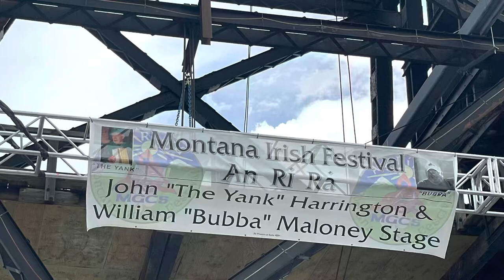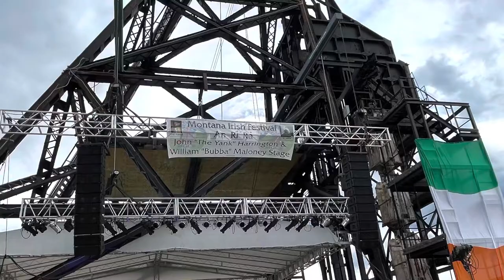Butte Montana 2022 Irish Folk Festival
Journeyed to Butte Montana for this year’s Irish Folk Festival (held after a 3 year hiatus). You can somewhat get a glimpse of the epic location and the amazing skills of these musical masters. The evening was cut short with an epic rainstorm as well (much needed) which allowed my brother, Brian and I to grab a drink at the classic Hotel Finlen